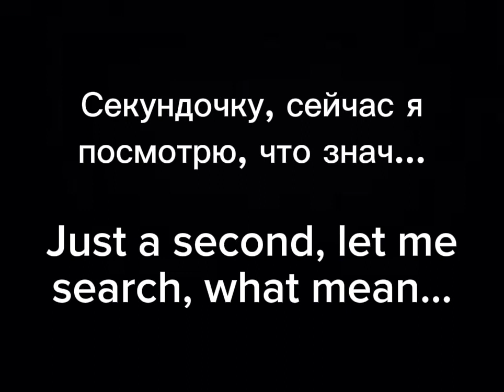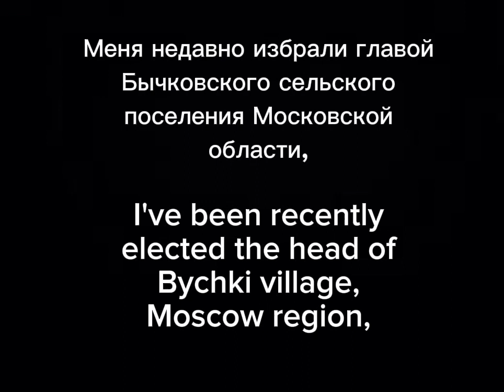Телефонный мошенник извращенец представился полицейским, сбросил когда я стал проверять статью. Угар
Название говорит само за себя.